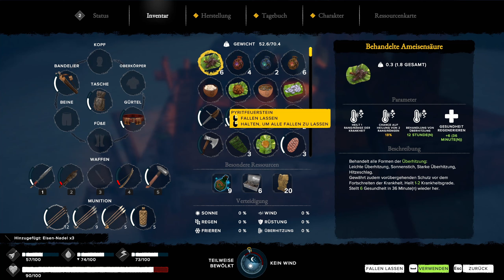Richtige Rüstung, Waffen und sonstige Unwichtigkeiten (52) Fountain of Youth | Survival Crafting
Wie ein geschlagener Hund auf die Heimatinsel zurückgezogen? Nein. Jetzt gilt es den nächsten "Angriff" konsequent vorbereiten.
Eine neue Reise quer über die Inseln beginnt. Single Player Survival in der Karibischen Inselwelt des 16 Jh.

» Survival: Fountain of Youth « (Deutsch) Gameplay by Asmodis de Sanktis

Willst du selber spielen?

Gefällt dir, was du hier siehst? Vielen lieben Dank.